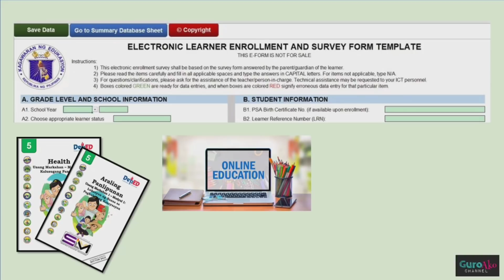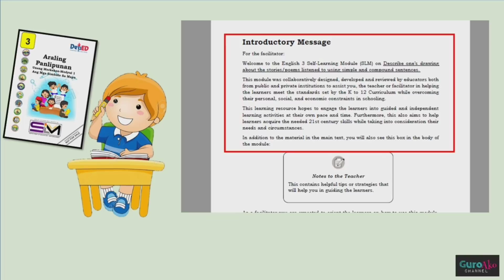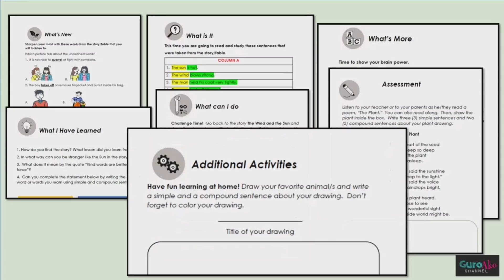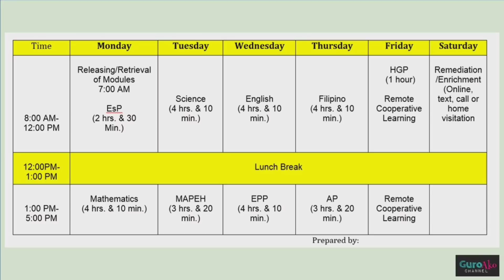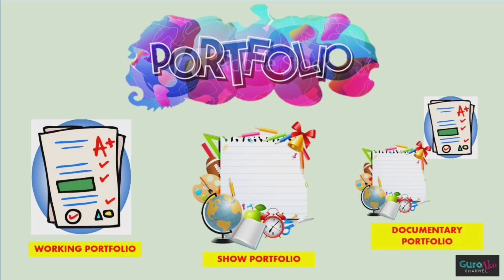Releasing and Retrieval of MODULES on August 24, How? (Parents' Guide)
Paano isasagawa ang releasing at retrieval ng modules ngayong August 24?